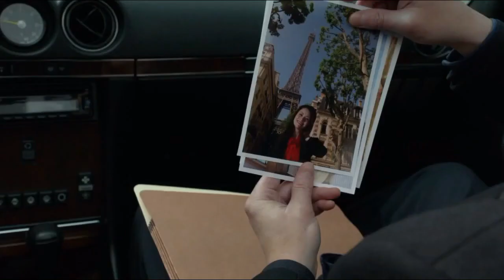The Black Fairy - Paint it Black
The final cut of my Black Fairy video
A tribute to Jaime Murray and the deliciously evil fairy she brought to life on screen